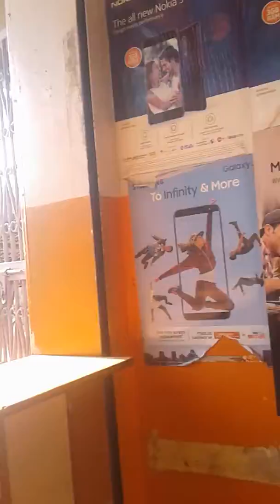Sujit raj ji ko bulo re smrat jaldi hi blao bhaiva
Jawabipur and sitamarhi